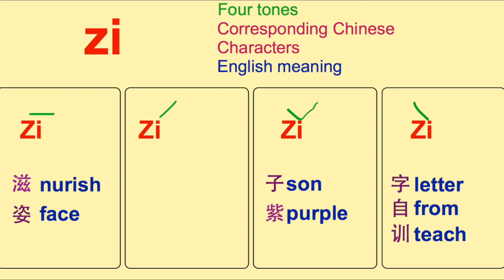How to pronounce Zi Zhi in Chinese? four tones of Zi and Zhi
Pronunciation of Zi and Zhi in four tones.
Possible alternative characters associated with each sound.